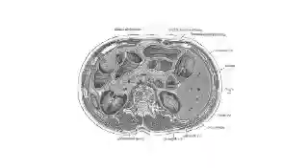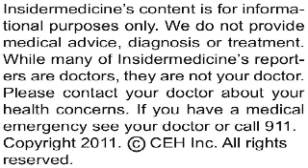Insidermedicine In Depth - July 20, 2011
An intensive chemotherapy regimen known as BEACOPP results in better control of advanced Hodgkin's lymphoma in the short term. Over time, however, the results with this treatment regimen are no better than those obtained with an older chemotherapy treatment known as ABVD, according to research published in the New England Journal of Medicine.

Here is some information about Hodgkin's lymphoma:

•    It is a cancer affecting lymph tissue, which is found in the lymph nodes, spleen, liver, bone marrow, and other sites

•    Often, the first sign is a swollen lymph node that appears without a known cause

•    The condition occurs most commonly in people aged 15 - 35 and 50 - 70

Researchers from the Milan Cancer Institute randomly assigned more than 331 patients with advanced Hodgkin's lymphoma who were considered to have a poor prognosis to treatment with BEACOPP or ABVD. Patients also received radiation therapy when it was deemed appropriate. For those whose disease progressed or returned despite this treatment, an additional state-of-the-art high-dose chemotherapy treatment was planned.

After 7 years, 85% of the patients treated with BEACOPP experienced no progression of their disease, compared with only 73% of those who received ABVD. Similarly, 78% of the patients given BEACOPP survived without experiencing a health event related to their disease, compared with only 71% in the ABVD group. Among 65 patients whose disease progressed and who went on to receive the additional high-dose treatment, 2 of the 30 who were originally treated with BEACOPP and 15 out of the 45 originally treated with ABVD remained alive and free of disease. After completing the entire treatment regimen, including the additional high-dose therapy, rates of freedom from a second disease progression and overall survival were similar for those treated with BEACOPP and ABVD.

Today's research highlights the difficult tradeoff patients with advanced Hodgkin's disease may face. BEACOPP may provide better earlier results but is highly toxic, while ABVD may increase the risk of requiring an additional high-dose therapy that is also highly toxic.